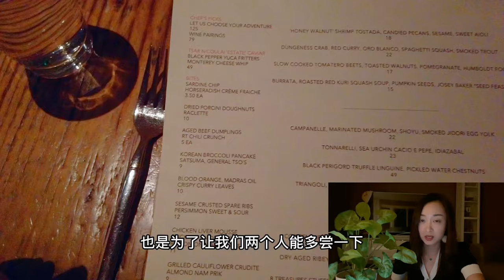湾区探店 | 三藩市米其林一星 美式创意料理 Rich Table | 以为自己得了新冠 | 老干妈饺子可还行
00:38 前菜
01:14 牛肉饺子
01:32 蟹肉南瓜🎃 当晚最佳
02:04 西蓝花蛋糕 和 天妇罗
02:21 海胆意面 蘑菇意面
02:52 牛扒
02:59 意式沙冰 和 冰淇淋